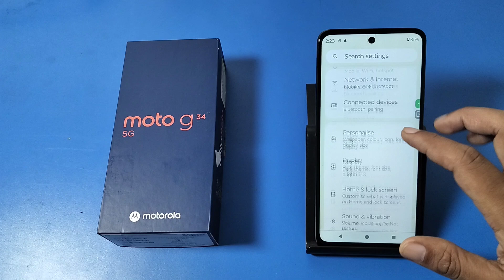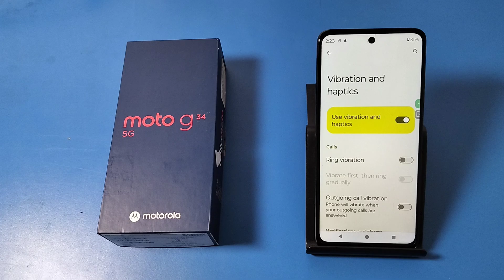How to disable call vibration in Moto G34 5G || Moto me call vibration band kaise kare